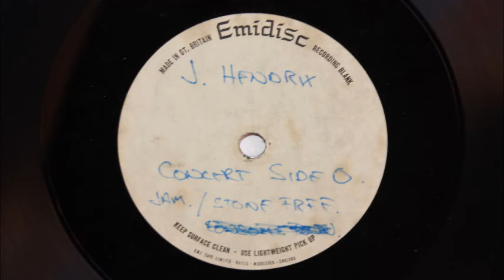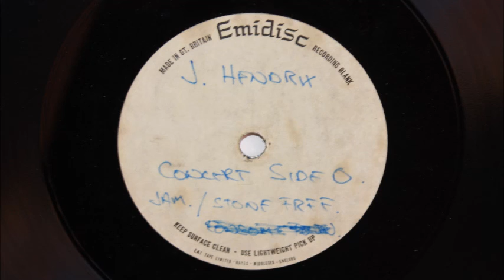Hendrix 12" EMIDISC ACETATE UK Side 1